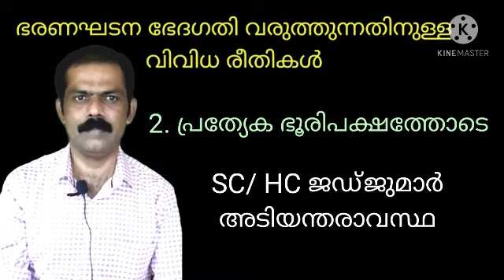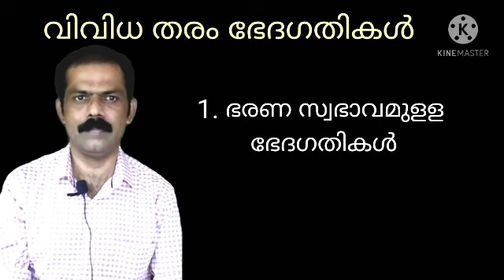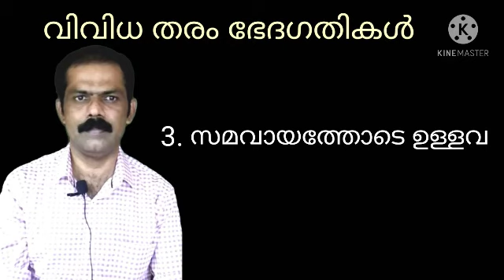Plus one Politics | Constitution as a Living Document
Explains different methods of amendments of Indian constitution